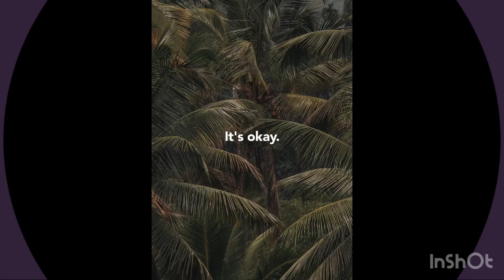No, You’re Not Crazy!